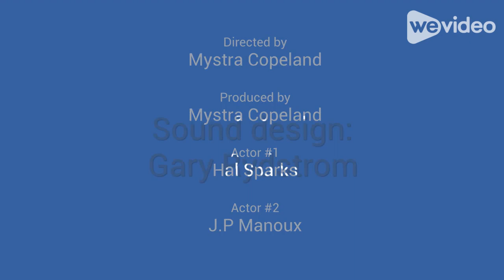MCC cartoon: Shaman and Dog bond so far